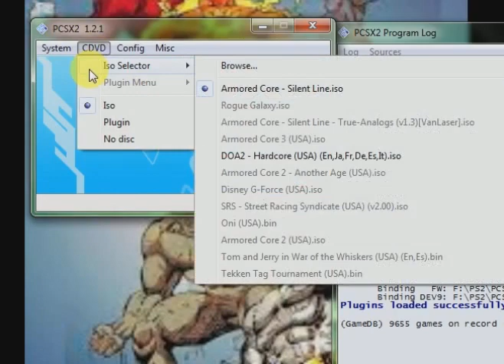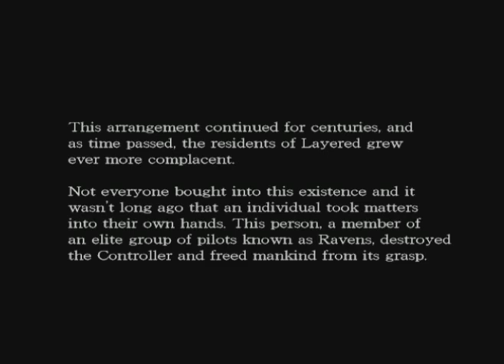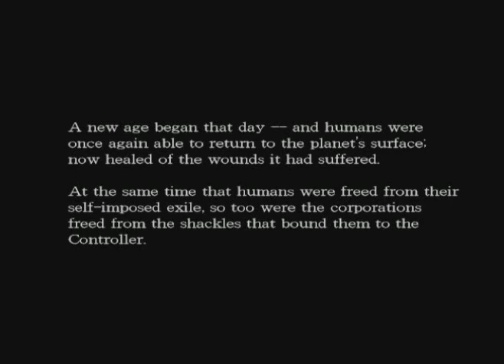Armored Core 3 Silent Line PS2 on PC by Samrat Game VK 😃😷🍎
Armored Core 3 Silent Line 😷

3D Big Robots game 🎯